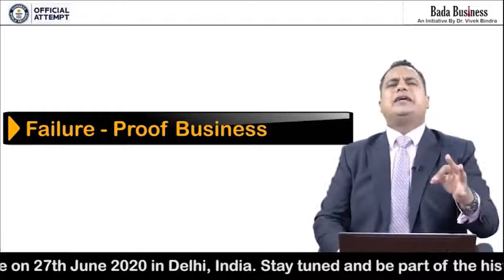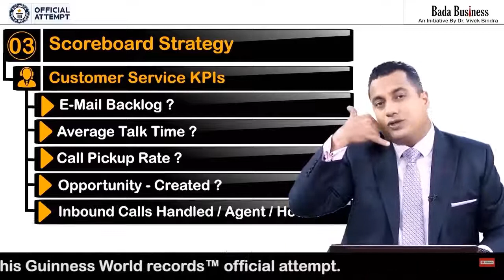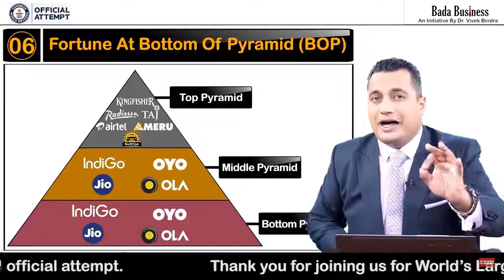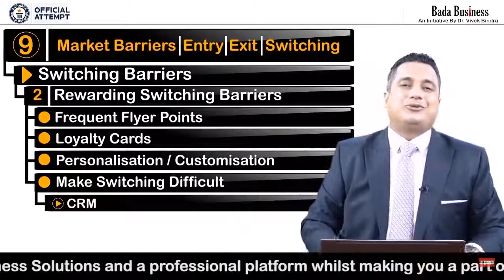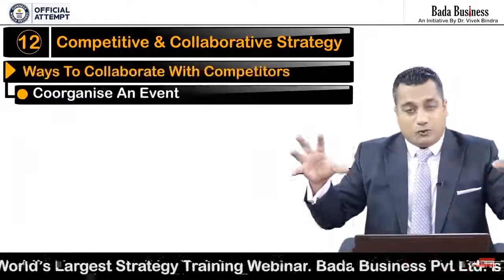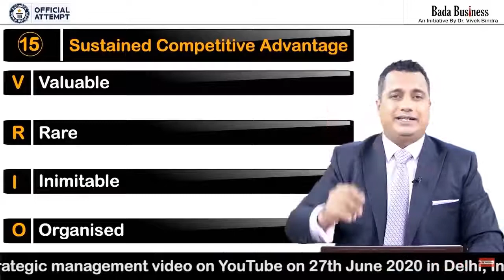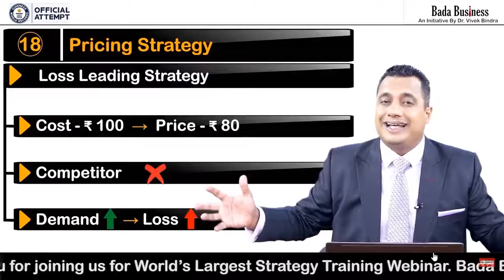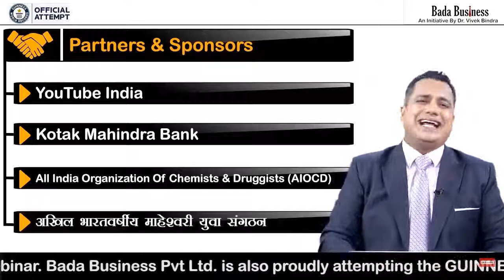Business formate of 2020 and free course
Learn how to star new business.